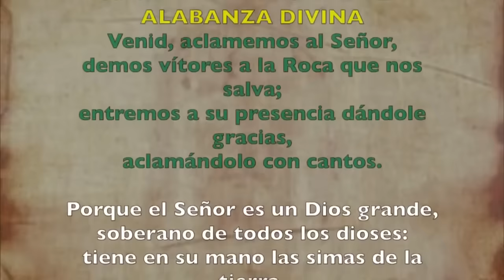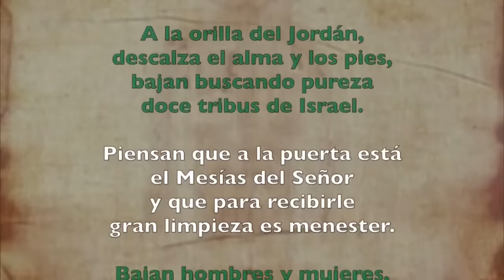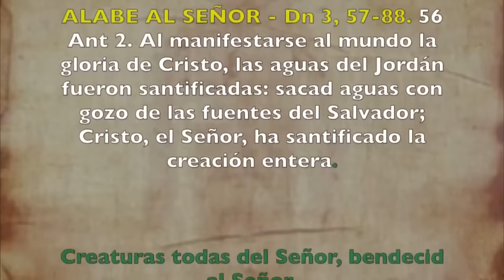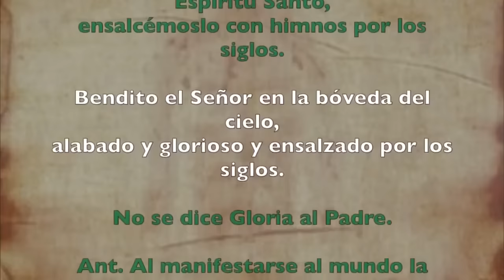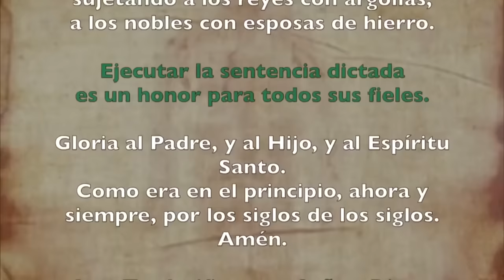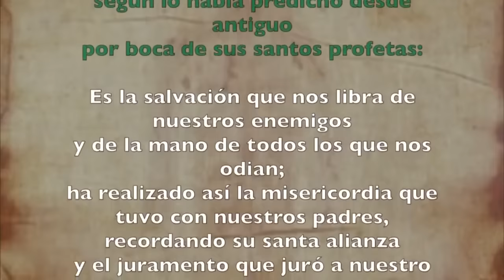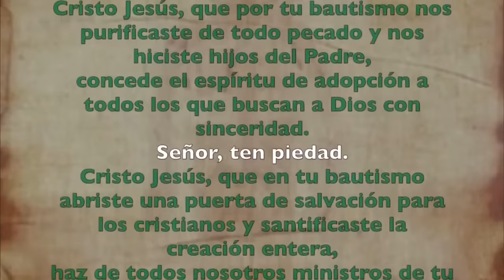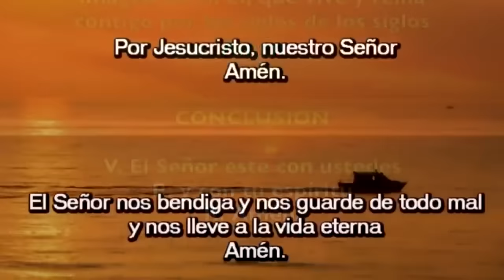Oración de la mañana (Laudes) | LUNES 08 ENERO 2024 EL BAUTISMO DEL SEÑOR